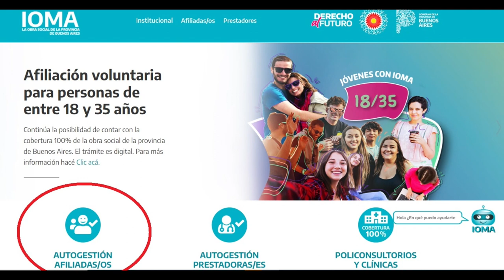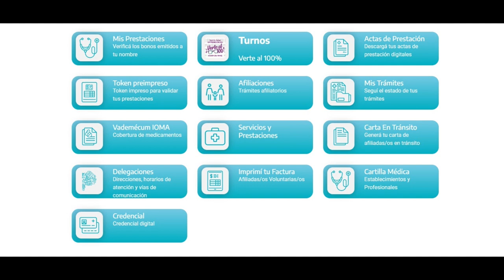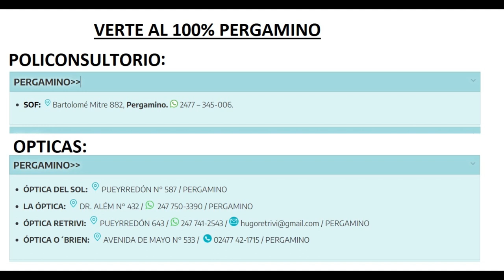IOMA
DELEGADO MIGUEL CHAVERO